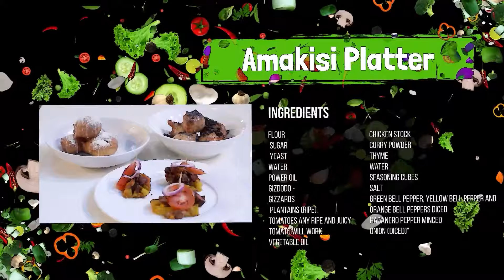No More Boats & Tables — Show Us Who's The Better Cook! 🍳⚔️ | Damilola Emmanuel VS Jumoke Dada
In this thrilling battle between corporate and entrepreneur gamechangers, who's coming out on top as today's culinary champion? Stick around!

Today's contestants are: Damilola Emmanuel, the General Manager at LASWA (Lagos State Waterways Association) & Jumoke Dada, the Founder of Taeillo, an e-commerce furniture and lifestyle brand.

Cooking with GameChangers is an exciting new show that follows the day-to-day lives of successful and inspirational Nigerian entrepreneurs and corporate executives who have excelled in their respective fields. They end up in a cook-off for the “Ultimate GameChanger” title as they make delicious and authentic meals to be judged by leading rapper, MI Abaga, dancer extraordinaire, Kaffy Shafau, and helicopter pilot, Captain Toba Abifarin. The judges are supported by renowned professional chef, Rotimi Alabi.

Hosted by Nollywood actor and film director, Daniel Etim Effiong.

MORE ON THE SHOW ✨

Beyond reality TV cooking competitions, on this channel, we're dedicated to exploring the lives of inspirational people in Nigeria! Join us as we delve into the day-to-day challenges and triumphs faced by business owners and executives in Africa's largest economy.

In each episode, we'll bring you a firsthand look at the journey of overcoming career obstacles and thriving in the dynamic Nigerian business landscape. Get ready for an entrepreneur vlog like no other, where you'll witness the highs, lows, and everything in between of doing business in Nigeria.

Discover the secrets to running a successful business in Nigeria as we uncover how these entrepreneurs overcome business challenges and achieve remarkable success. Gain valuable insights into career development and learn from the success stories of those who have navigated the Nigerian market with resilience and determination.

From the routines of successful startup founders to tips from top executives, we'll explore what it takes to succeed in Nigeria's competitive business environment. Dive deep into the strategies and tactics that successful entrepreneurs focus their time on, including effective time and people management techniques that drive results.

Don't miss out on the opportunity to learn from the best in the business and unlock your potential for success!